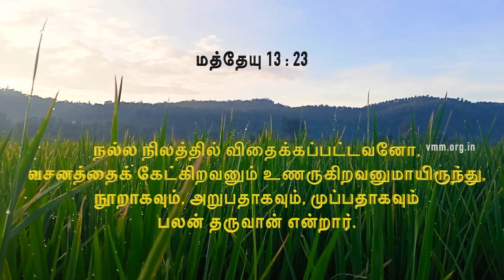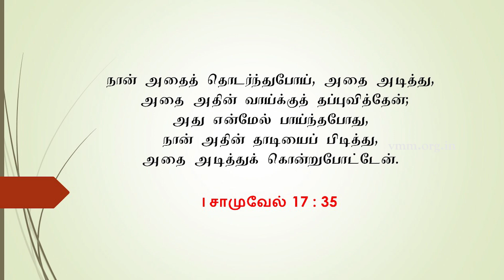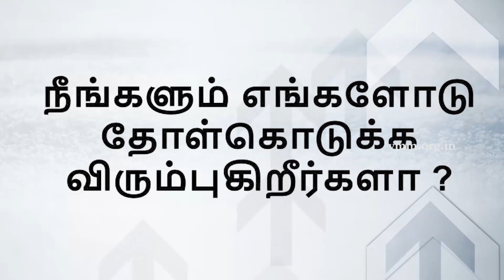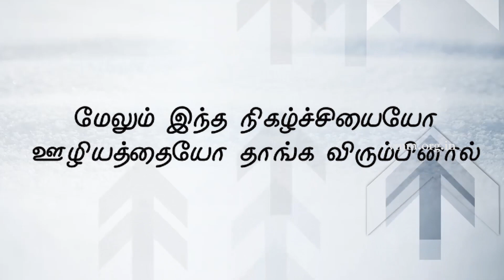திறமைகளை வளர்த்துக் கொள்| Mrs. Sugirtha Livingston, Odisha| கண்மணியே கேள் | 29-05-22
For Prayers:
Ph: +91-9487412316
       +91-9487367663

Bank Details:

Indian Bank,
Sivangnanapuram Branch,
IFS Code: IDIB 000S227

Canara Bank,
Virudhunagar Branch,
IFS Code: CNRB 0000924

ICICI Bank,
Virudhunagar Branch,

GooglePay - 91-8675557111